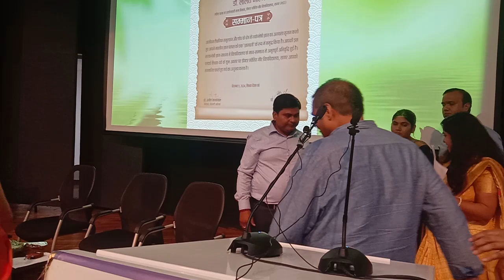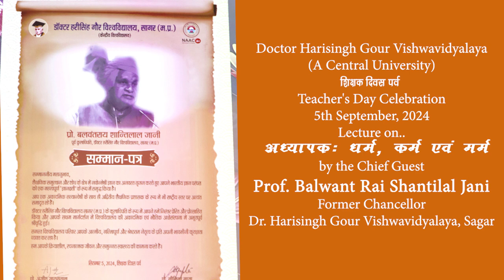शिक्षक दिवस पर्व : अध्यापक : धर्म, कर्म एवं मर्म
Doctor Harisingh Gour Vishwavidyalaya
(A Central University)

5th September, 2024
Lecture on..
by the Chief Guest
Prof. Balwant Rai Shantilal Jani
Former Chancellor
Dr. Harisingh Gour Vishwavidyalaya, Sagar